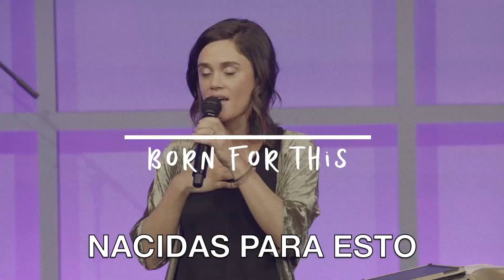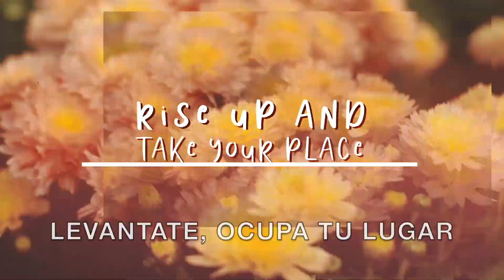CFC | Pedro: Pescador de Hombres | Rafael Vargas & Jorge Clavell